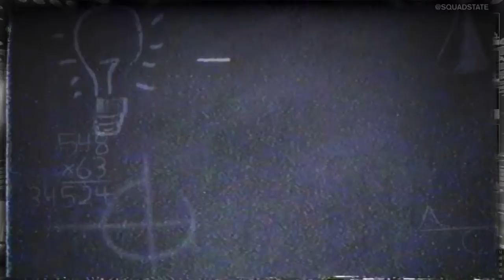ESPORTS IN 30: Halo 3 Invitational Recap with Denial Callous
SXSW was home to a bunch of tournament including the very hyped up Halo 3 Invitational. To break down all of the action from the event, including Reciprocity's convincing win, we were joined by Denial's coach Callous.